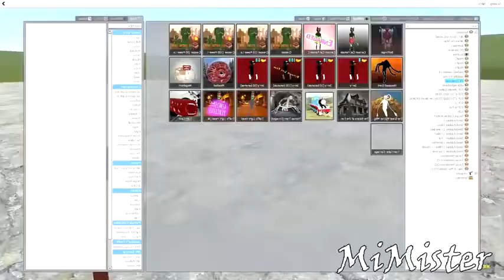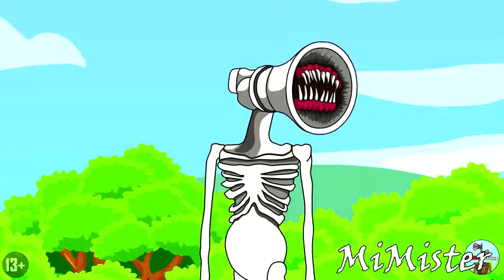MegaMix Meme coffin dance COVER Oddbods EXE & FNAF